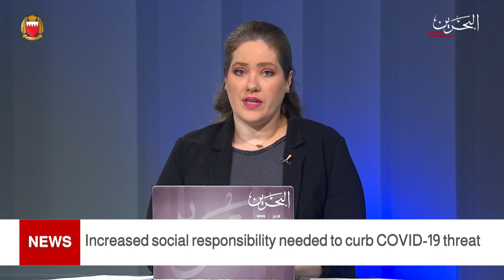BAHRAIN NEWS CENTER : ENGLISH NEWS 02-02-2021